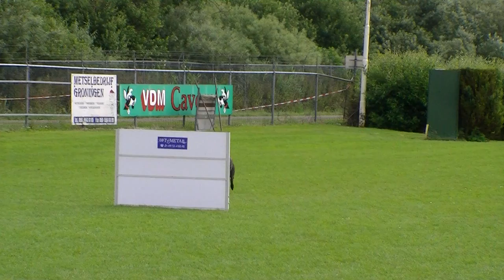NK HH Boyd's Bullriding Floyd Obedience Lotnr 5